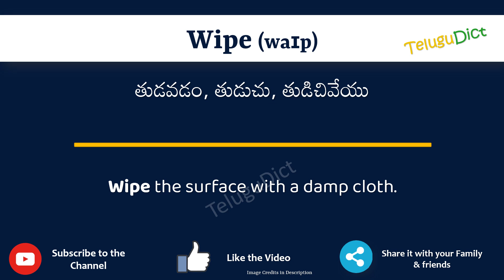Wipe Meaning in Telugu | Wipe in Telugu Dictionary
In this video, we will understand the meaning of Wipe in Telugu and learn the pronunciation of Wipe in Telugu.

 That is, you will understand Wipe meaning in Telugu as well as how to speak Wipe in Telugu,

What is the proper way to speak Wipe in Telugu?

So, Let’s learn the word Wipe in Telugu in just one minute.

Let’s, understands Wipe examples in Telugu

# Wipe తెలుగులో అర్థం
Wipein తెలుగు